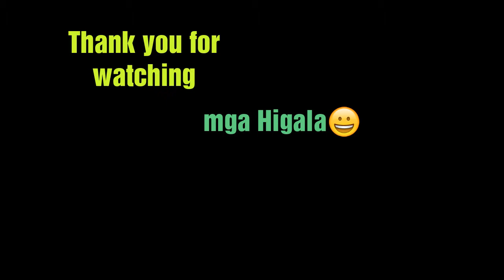Hugot Hugot Pud Panalagsa